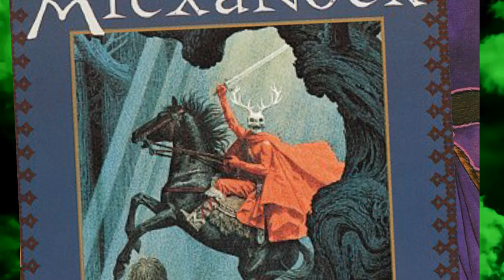SECRETS INCROYABLES DU SEIGNEUR DES TENEBRES ZOOM (#38) - Princesse Mag Violette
Par Princesse mag et VIOLLLLLLLLLLLETTTTTTTTTTTTE,
Réseau sociaux :
►Periscope : Les successeurs de disney
Pour nous soutenir :
Nous contactez :
►Skype : LesSuccesseurs

/!\ IMPORTANT /!\